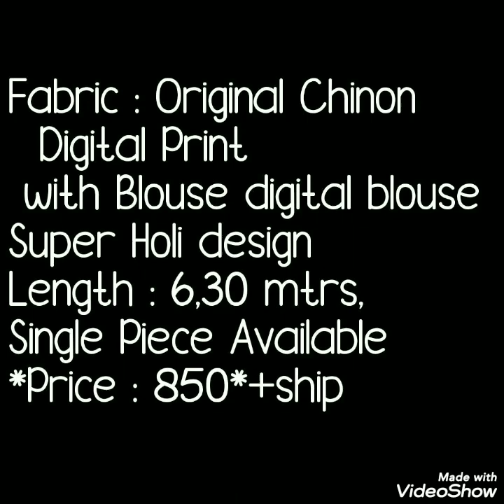LATEST HOLI SPECIAL SAREES NEW DESIGN 2021 BELLA FASHION WORLD SAREES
Hello all
Todays collection is holi special collection. Colorful saree with blause . Holi is festival of colors ,joy,  and this saree having slogens also like happy holi, holi hai . perfect holi saree. White based saree with beautiful digital print . Saree fabric is chinon fabric.Watch this video until the end.

1 . watsup for order: 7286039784
 2. no negotiations please
 4.Sorry, cash on delivery service is not available
 5.payment can send through RTGS,,google pay or paytm,account transfer.
 6.Dispatch will be with in 2 3 day after payment
 7.After dispatching we will send you courier number through watsup
 8.Depends on distance item will receive.normally 7 to 10 working days
 9.Take video at the time of parcel open
10.if you find any damages you can returned to same address
11.we supply all over  india,and overseases also.